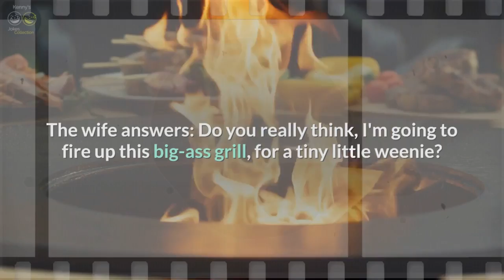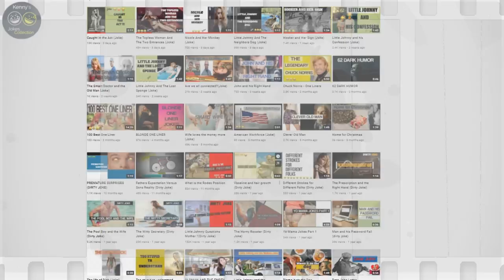John and the Barbecue Grill (Joke)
Title: John and the barbecue grill

Description: One day; John and his wife were planting seeds in the garden.
Dave across from his wife looks over at his wife and says,
"Your butt is getting really big. I bet your butt is bigger than that barbecue grill."
With that he goes inside the house,  gets a measuring tape and measures the barbecue grill
and then goes over to his wife who was stooping over to plant the seeds and measures her bottom.

WE UPLOAD 3 TIMES A WEEK.